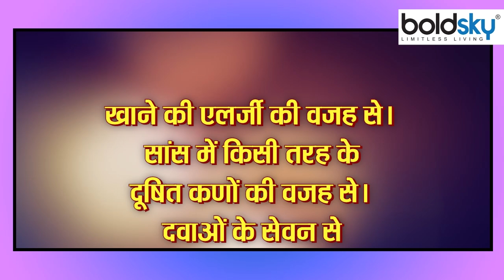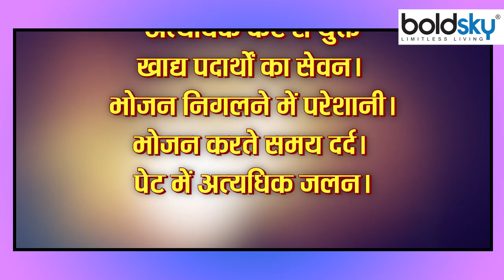Food Pipe का Infection है बेहद खतरनाक । Expert से जानें इसके लक्षण और बचाव के उपाय । Boldsky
We use the mouth to eat any food item or drink a beverage. Foods are carried from the mouth to the stomach by a tube called alimentary canal or food pipe. This tube connects our mouth to the stomach, through which the work of carrying food to the stomach is done. When any person has trouble eating, drinking or swallowing anything, then in this situation there may be a problem of infection in the food pipe. Infection in the food pipe can be due to bacterial, viral and fungal attacks. Infection in the esophagus is called esophagitis. If this problem is not treated on time then it can take serious form. Let us know in detail about the causes, symptoms and prevention of infection in the esophagus.

हम किसी भी खाद्य पदार्थ को खाने या पेय पदार्थों को पीने के लिए मुंह का इस्तेमाल करते हैं। मुंह से खाद्य पदार्थों को एक नली द्वारा पेट तक ले जाया जाता है जिसे आहार नली या खाने की नली कहते हैं। यह नली हमारे मुंह को पेट से जोड़ती है जिसके द्वारा भोजन को पेट तक ले जाने का काम किया जाता है। जब किसी भी व्यक्ति को खाने, पीने या किसी चीज को निगलने में परेशानी होती है तो इस स्थिति में खाने की नली में इन्फेक्शन की समस्या हो सकती है। खाने की नली में होने वाला इन्फेक्शन बैक्टीरियल, वायरल और फंगस अटैक के कारण हो सकता है। खाने की नली में होने वाले इन्फेक्शन को इसोफ़ेगाइटिस कहते हैं। अगर इस समस्या का समय पर उपचार नहीं किया जाता है तो यह गंभीर रूप ले सकती है। आइये विस्तार से जानते हैं खाने की नली में होने वाले इन्फेक्शन के कारण, लक्षण और बचाव के बारे में।